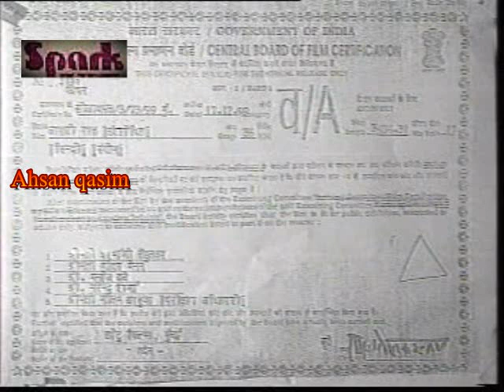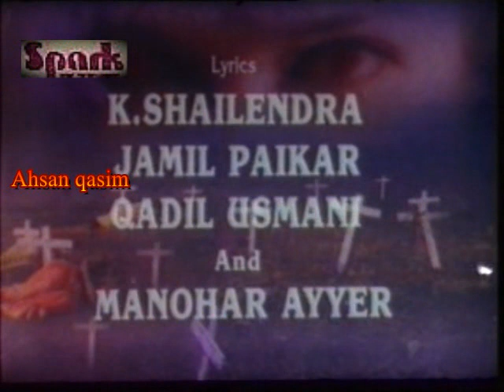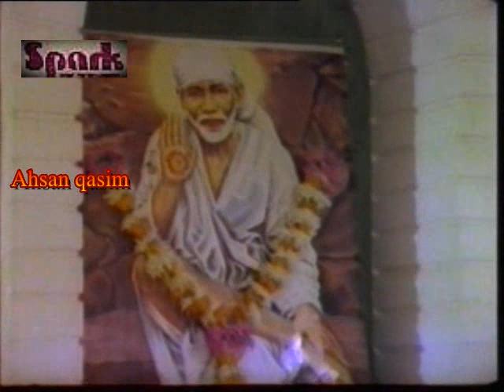Aakhiri Raat 1999 Very Rare Horror Movie